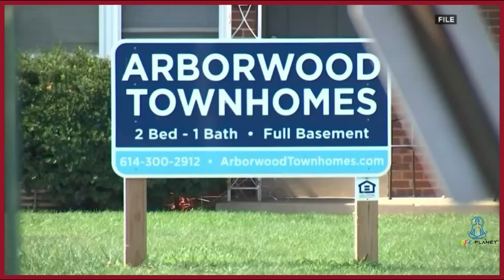Another portrait of the looming dangers of neglectful parenting, at gas station shooting of 14yr.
In this video, we see a 16-year-old boy get out of a car at a gas station and shoot his 14-year-old friend. After shooting him, the boy gets back in the same car and leaves without showing any signs of consciousness or remorse.

We want to shed light on those Humans using higher consciousness to be Meek.

The channel will open up minds to the "Meek" point of view. Being humble, restraining of one's own power, so as to allow room for others. Showing Meekness an amalgam of righteousness, inner humility, and patience for Earth, Energy, and all Life.

Meek = Perfect Power, Under Perfect Control.

LJ

Producer: PheePhoe